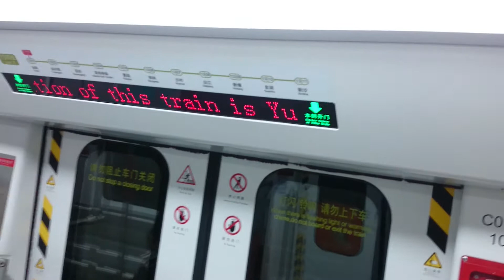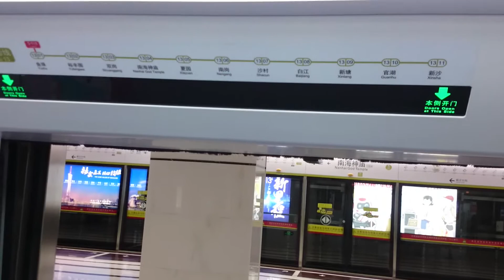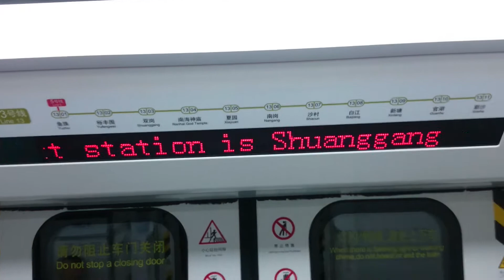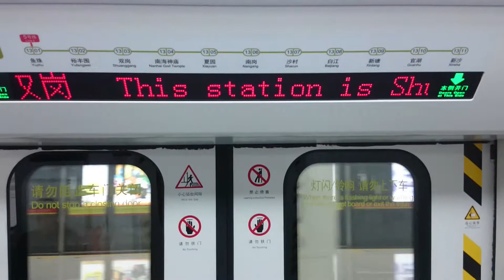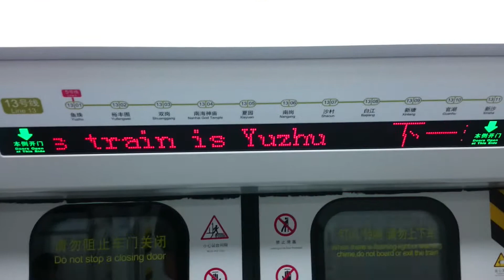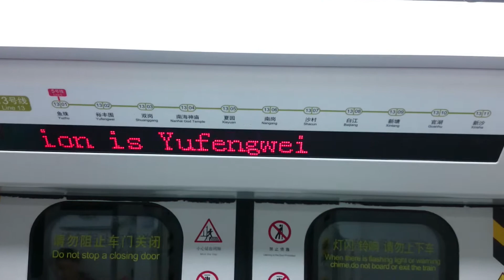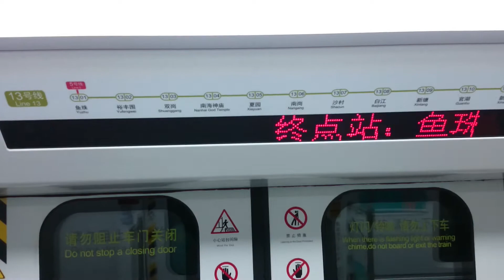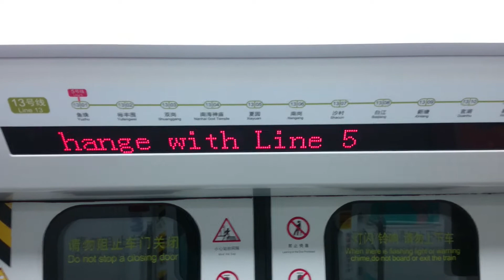GuangZhou Metro 廣州地鐵新塘線 (夏園 - 魚珠)